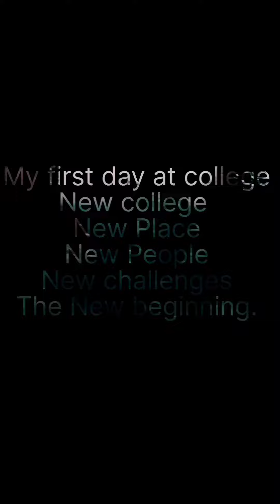1st day of college -Vlog l ITM Gida l Starting My College Life l Gorakhpur ITM Gida College ✨l G.K.P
1st day of college -Vlog l ITM Gida l Starting My College Life l Gorakhpur ITM Gida College ✨l G.K.P